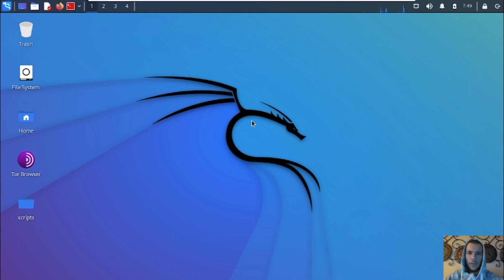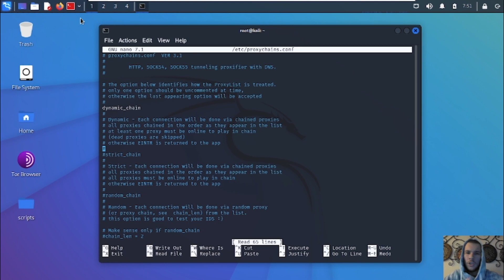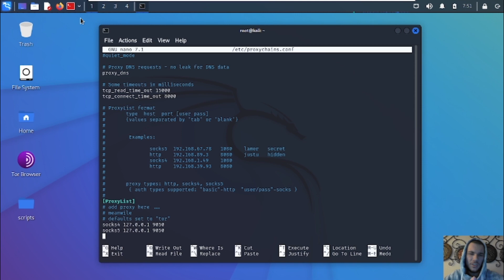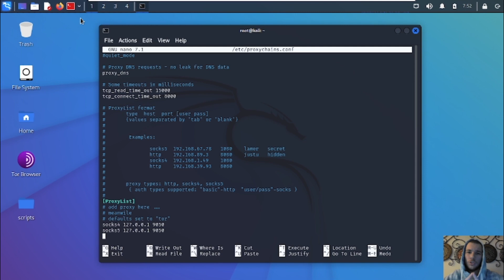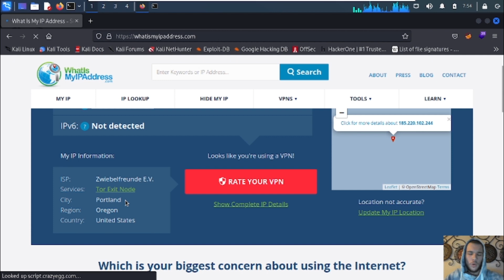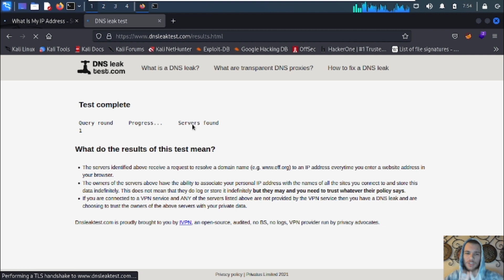How Hackers Stay Anonymous Online Tor & Proxychains